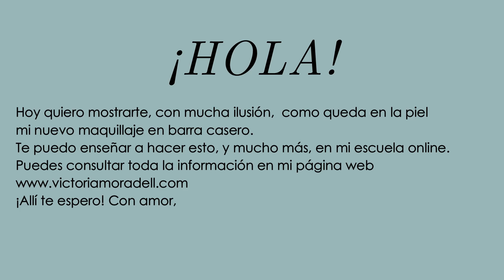AD| Mi de Cosmética Natural : Maquillaje en barra